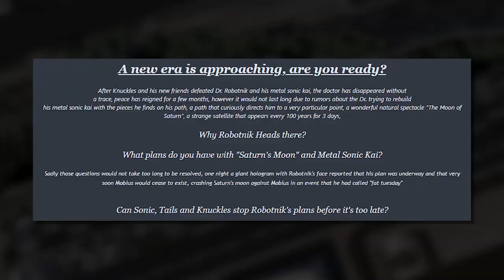This SONIC GAME Is NOT Easy...